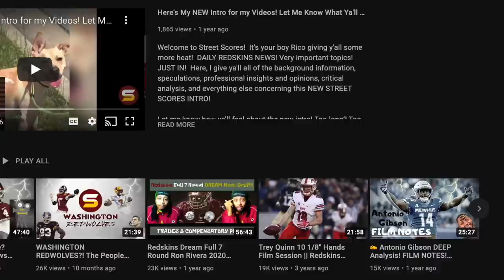😱WSH REALLY Wants Eric Bieniemy as Offensive Coordinator! PATTERN in Interviewed OCs! PERFECT MATCH?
Ian Rapoport @RapSheet
The Commanders have yet to hire an OC and one reason why: They’ve requested permission to interview Chiefs OC Eric Bieniemy and he’s emerged as a potential key candidate, sources say. He also was requested by the Jets, Titans and Ravens for OC jobs. Commanders competing with Jets, Titans & Ravens for Eric Bieniemy! Why Washington Commanders are perfect match & best choice for Eric Bieniemy to become an NFL head coach the soonest & best situation & setup to succeed! Great receivers & running backs, talented, bug arm, mobile young quarterback & a great defense! Commanders have already interviewed Pat Shurmur, Ken Zampese, Charles London, Eric Studesville, & Thomas Brown my favorite offensive coordinator candidate! Waiting to interview Anthony Lynn after 49ers loss! Waiting to interview Eric Bieniemy until after Kansas City Chiefs season ends! If Bieniemy comes here..does Ron allow him to blow out staff he doesn't want (Ron's lieutenants) ..does he change the entire system & language? All things to consider with someone that has leverage. Will Rivera allow Eric Bieniemy to control the entire offense, call plays, make personnel decisions & hire new assistant coaches on staff, have say so in draft picks? Give Eric Bieniemy chance to prove himself as good playcaller & orchestrator & mastermind behind Patt Mahomes & Chiefs explosive offense! Eric Bieniemy shouldn’t have to leave the Chiefs to get a head coaching job but at this point it feels like a good move for him. Nagy and Pederson got HC gigs in Reid’s shadow without calling plays but Bieniemy hasn’t. He should pull a LaFleur and go elsewhere to call plays.
Eric Bieniemy, Chiefs offensive coordinator: This reads like a lateral and bizarre move. Why leave Patrick Mahomes and the league’s most dynamic offense for Washington? Rivera can offer something one of his mentors, Chiefs coach Andy Reid, cannot: play-calling duties.
Cries for an NFL team to hire Bieniemy as head coach occur so frequently that the oversight might eventually follow death and taxes as life’s inevitabilities. Whatever the main reasons for teams looking elsewhere, it hurts that he doesn’t call plays. Unless Bieniemy breaks the curse and lands a head-coaching gig, joining Washington — with at least a two-year contract — might be a decent long-term career play. Pay attention to the lineage of the coaches being interviewed: ties to coaches like Andy Reid, Sean McVay, Kyle Shanahan. That matters in this search. Not a coincidence. Style of play; play callers worked for. Obvious pattern in who Commanders are interviewing for offensive coordinator opening vacancy! Eric Bieniemy does not want to stay in AFC with with former team! Chiefs are done with Eric Bieniemy & want Eric Bieniemy to move on with new team! Only gave Eric Bieniemy 1 year contract for 2022! Is Eric Bieniemy a priority for Commanders hiring search? Eric Bieniemy top Commanders target?